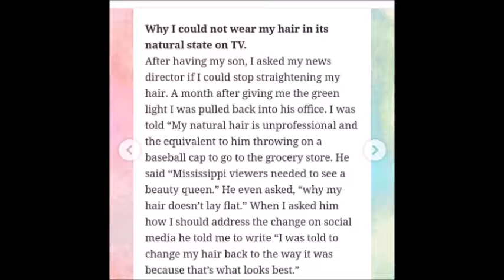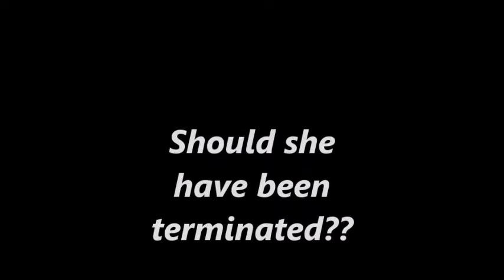Black News Anchor terminated for wearing her natural hair